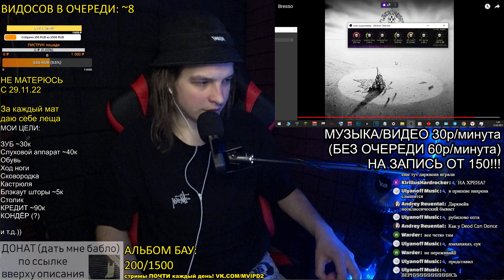"Я такое в детстве делал" РЕАКЦИЯ: Bresso (LACRIMOSA)